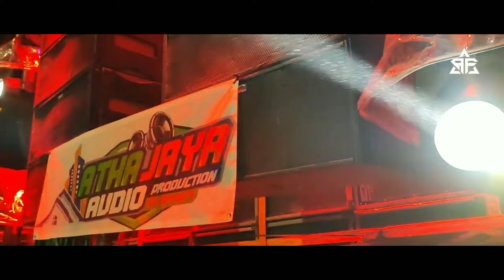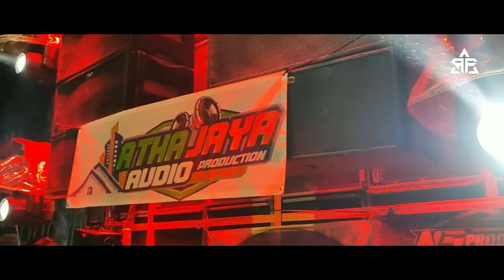DJ CIINAN BANA PARTY BASS NGUK NGUK STYLE X ONE PROJECT VIRAL 2024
Remix    : Nico's Production Ft. Iyan Funduraction
Style      : Party Bass Nguk Nguk ( X ONE PROJECT )

••• SELAMAT MENIKMATI •••

ar music official,team sirkus,team dem dem,dj topeng,bongobarbar,djcampuran,djviraltiktok,petrok96 project,dj ceck sound,djtiktok terbaru